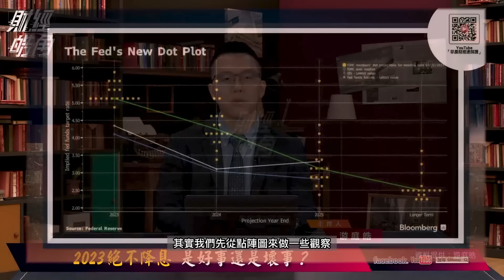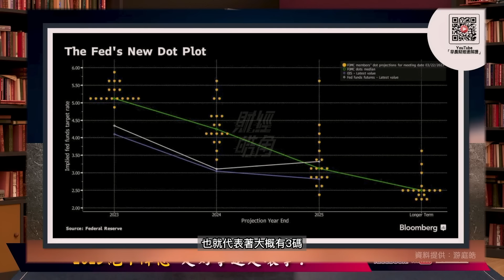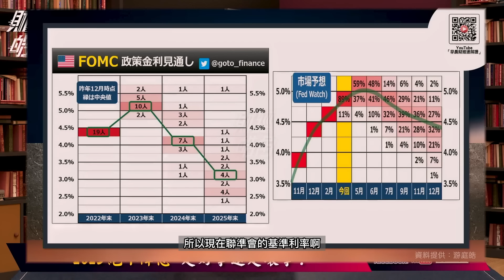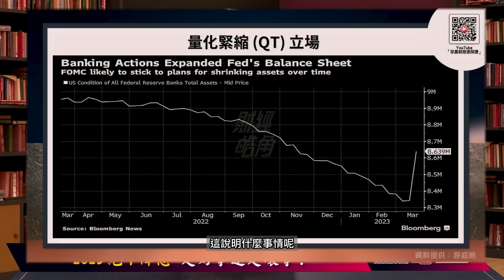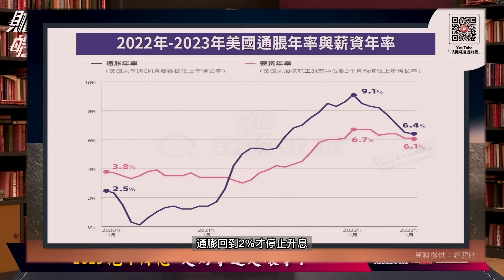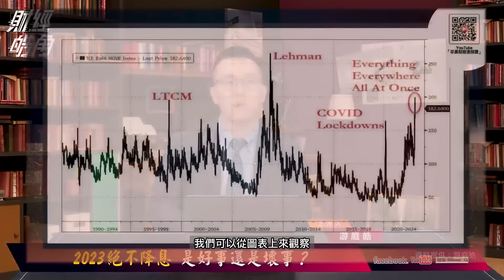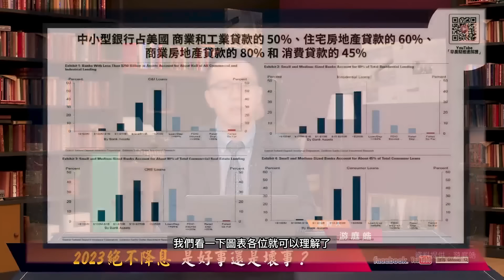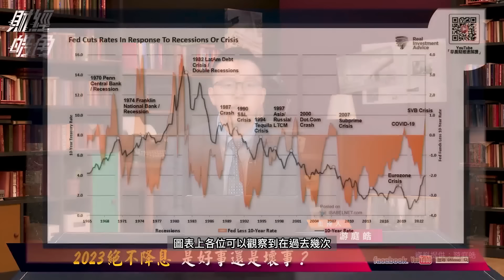【財經皓角】第150集 2023絕不降息 是好事還是壞事？｜游庭皓｜GMoney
2023絕不降息 是好事還是壞事？
聯準會三月FOMC會議僅升息一碼，
不過，鮑爾卻也宣示今年不降息的決心，
究竟，今年是否有降息機會？
2023絕不降息，是好事還是壞事？
讓財經皓角帶您解讀。

主  持  游庭皓